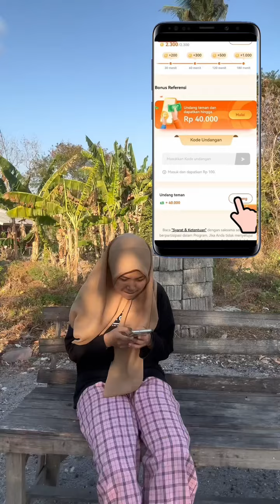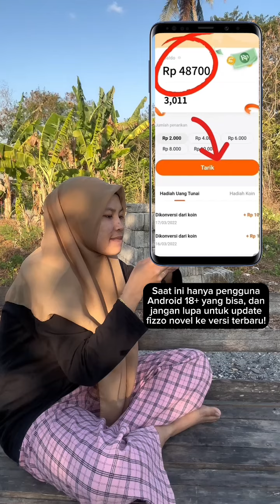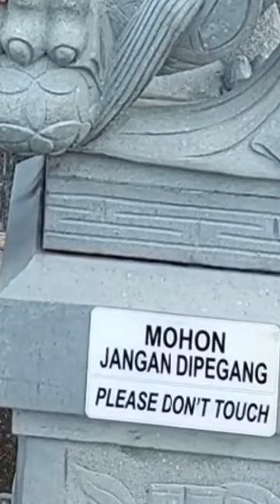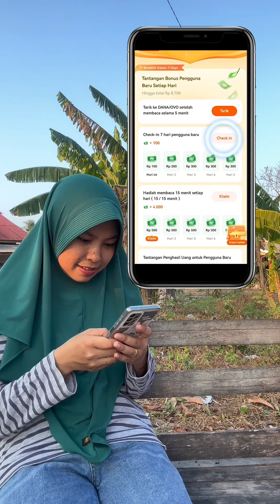SKETSA KOMEDI SUNDA "KEUR BEGER"